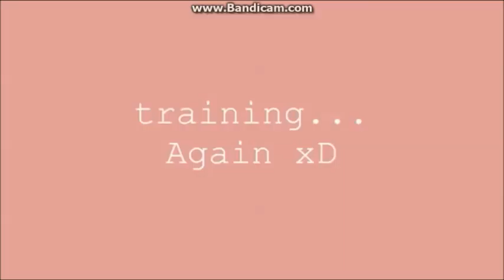SSO with Maggie (leveling up cres on Adas account! part 1)